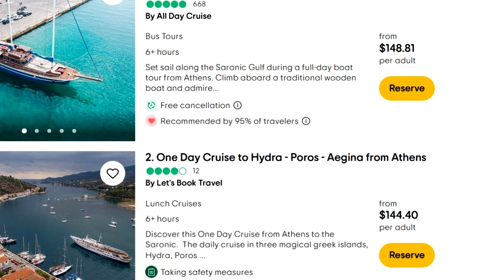Day Trip to Thassos: How Greeks Celebrate Easter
Why spend lots of money to visit a Greek island from Athens, when you can take a day-trip to the northernmost island of Thassos for a fraction of the cost? Not only will we explore the capital city of Thassos, with its beaches, port, and archaeological sites, but we will learn some of the Easter traditions of Greece in this Obscure Christian History video.

(In addition to original video content, Videoparables.org productions in the "Obscure Christian History" series utilize a wide variety of royalty-free video and audio from such sources as the Youtube Audio Library, Fresh Music, Royalty-free video services such as Storyblocks; Creative Commons photos, video, and sound; fair-use movie clips, and other sources.)

We acknowledge the following:
Thassos Travel Film - Greece | AERIAL DRONE – by Benjamin Golya
Thassos Limenas – My Travel Channel
Ferry to Thassos, Greece 2022 – Alanah Leigh
Google maps screenshot Thassos Island – Google
Temple of Zeus at Olympia – illustration by Wilhelm Lubke
Epitaphios – the Epitaph Procession, Greek Easter - Good Friday – by Athensflat
Paul & Silas: Preaching in Philippi | Pentecost to Patmos | Episode 6 | Lineage – by Lineage Journey
Limenas, Thassos Island, Greece by Drone [4K] – Simon Kranz
Easter on the Island of Thassos in Northern Greece – Yana on Grammar
Easter in Thassos, Greece – Alk-minie
Limenas Beach Thassos, Greece HD – Amazing Greece
Protecting Tomorrow – The Athenian Trireme “Olympius” – Jotun Hellas
Thassos/Limenas ancient archaeological theatre – pjoverhere
The Persian Empire – The Rise and Fall of one of the Greatest Empires in History – Great Civilizations – See U in History/Mythology
Salt and Seafood / Greek Island Delicacies – Visit Greece